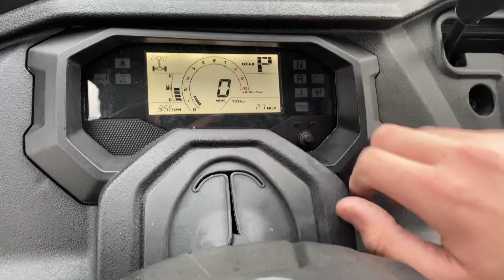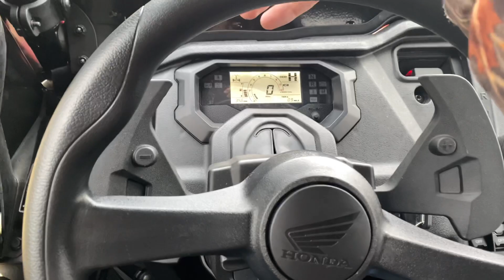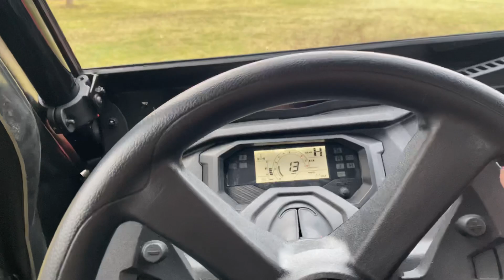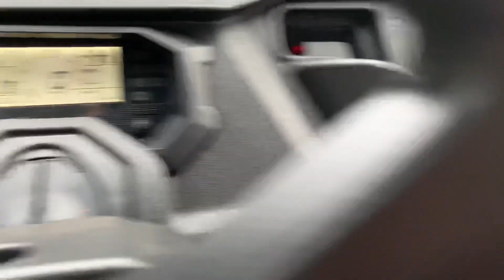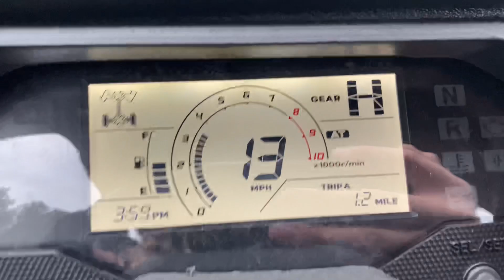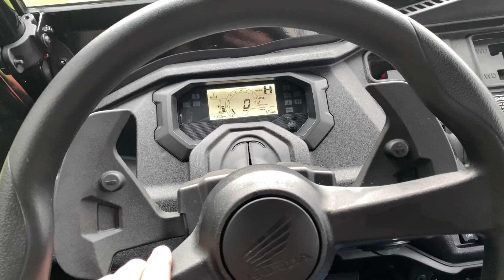First drive on the Honda pioneer 1000-6 (IN MEXICO)